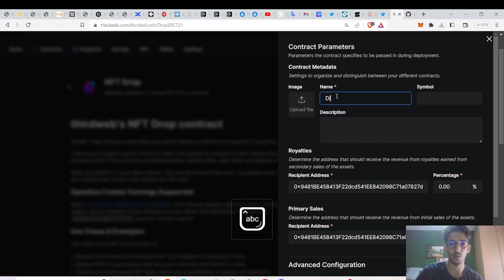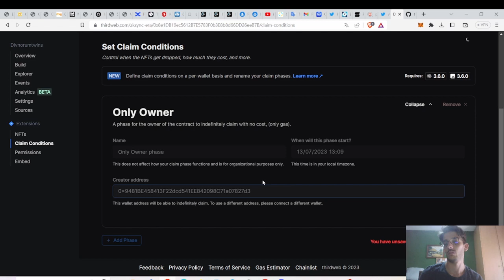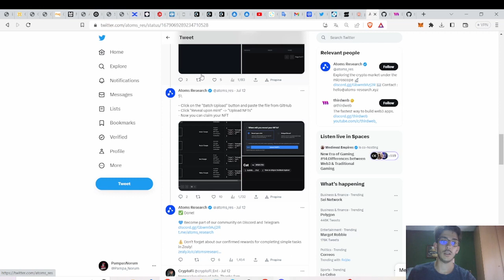ZKSYNC Y Thirdweb Airdrop!!! paga 3 $ en Comisiones y haz 2 Airdrops!!!1